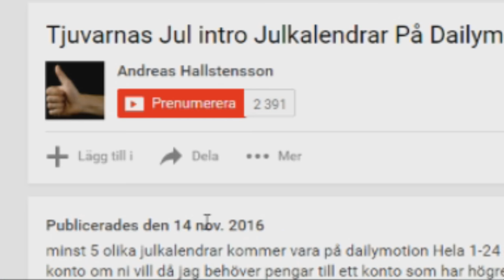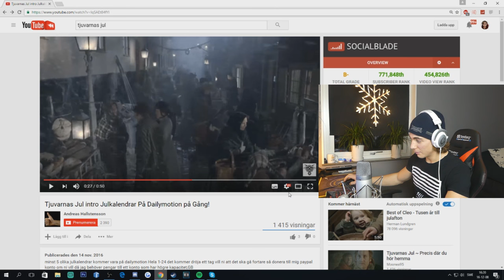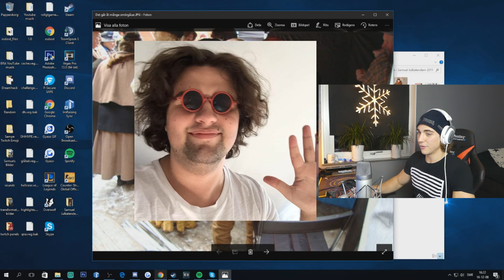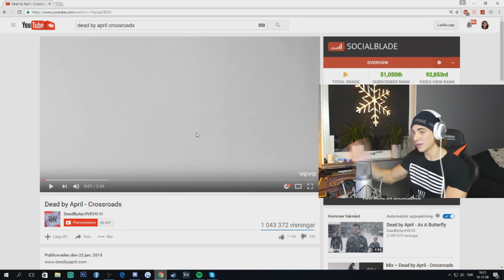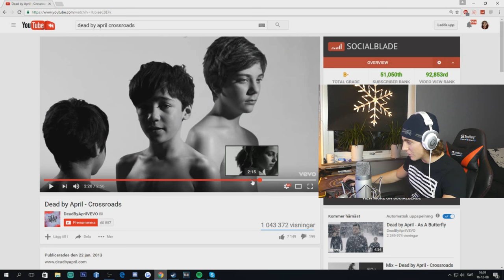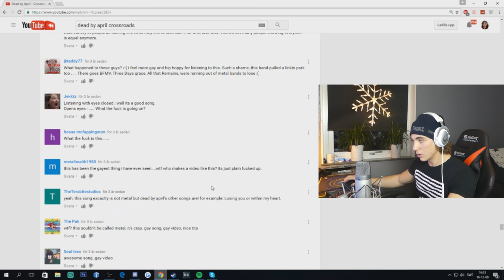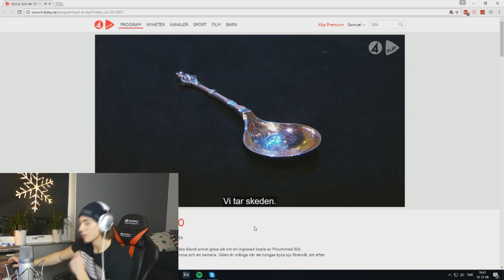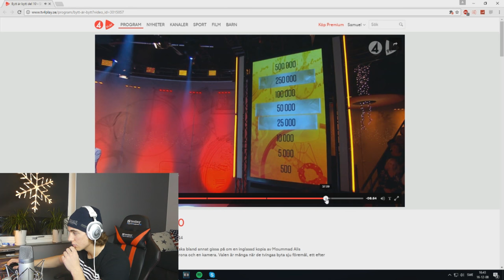JAG HAR VARIT MED PÅ TV...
hej